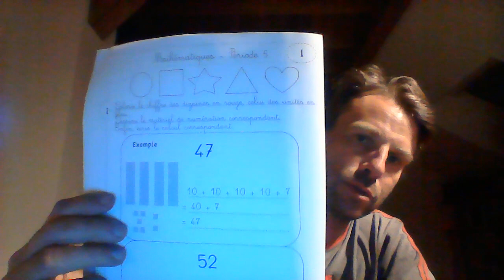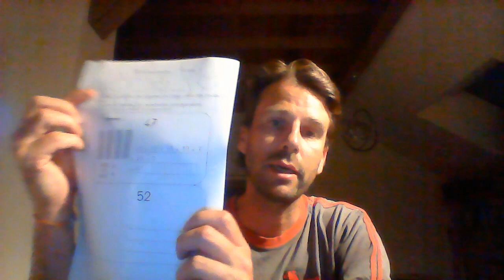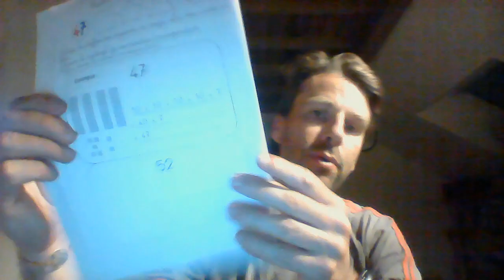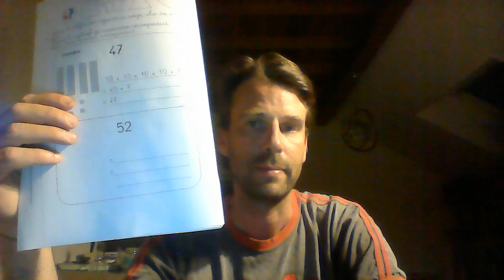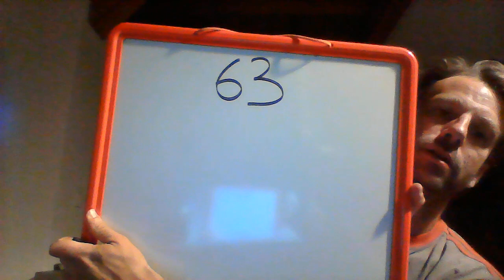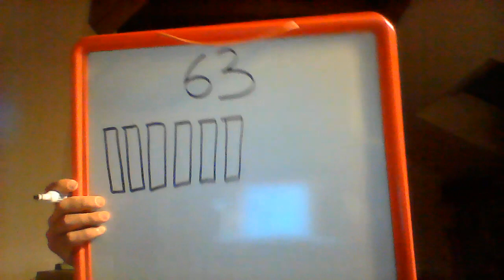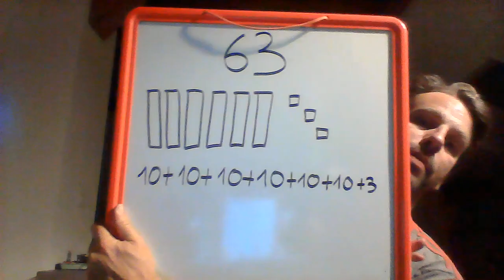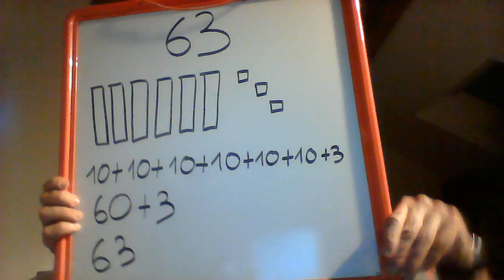Explications pour les mathématiques du jeudi 4 juin